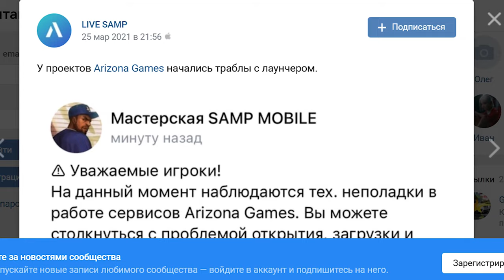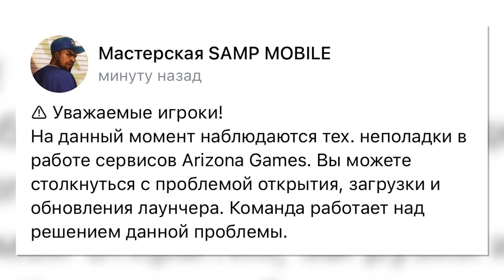ПОИСКОВИК ARIZONA GAMES MOBILE ДЛЯ GTA SAMP ANDROID И ПК